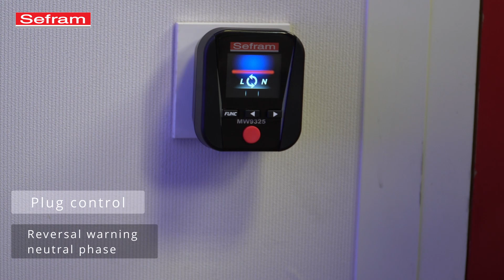MW9325 - Tutorial - Voltage measurement and socket testing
Discover our latest product, the MW9325! This is a unique device on the market that combines the functions of 5 devices into one pocket-sized device!

Thanks to its advanced features, you can easily perform tests that comply with IEC/EN61557-3 and IEC/EN61557-6 standards. The free SEFRAM REPORT application allows you to generate test reports in just a few seconds!

With the MW9325, you can measure voltage, earth loop impedance, test differential circuit breakers, and analyze the quality of the electrical network.

Through this video, discover how to measure voltage and test your electrical outlets.

Do you want more information?